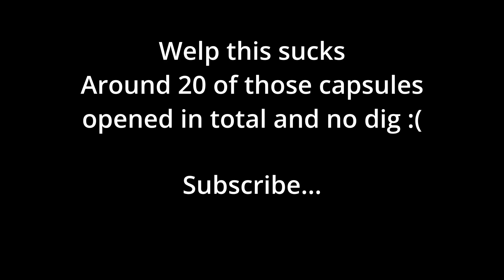Cologne Legends 2014 opening.......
ahh not this again...